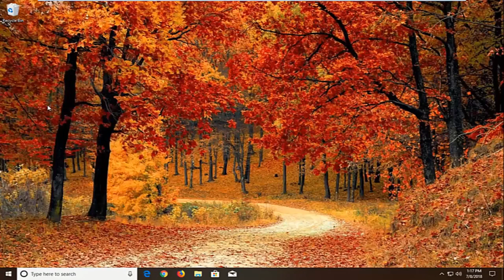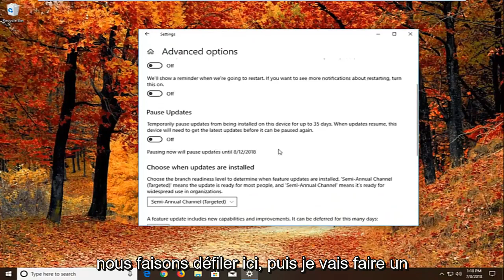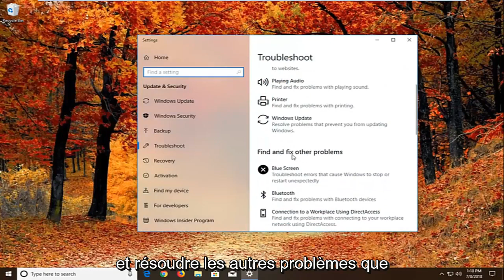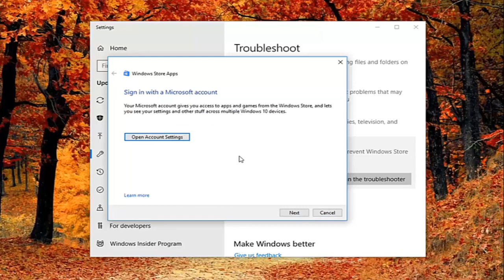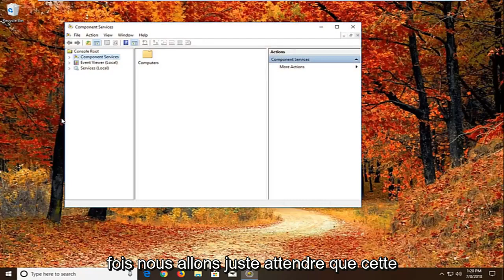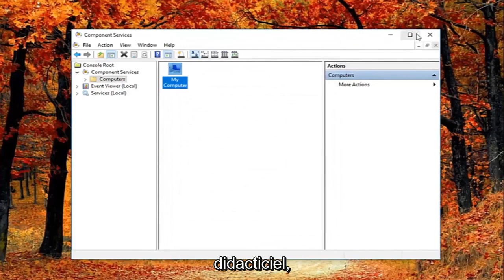Erreur DistributedCom 10016 Correction de Windows 11/10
Correction de l'erreur DistributedCOM 10016 Windows 10 et Windows 11.

Les paramètres d'autorisation spécifiques à l'application n'accordent pas l'autorisation d'activation locale pour l'application COM Server. Il a également répertorié un CLSID, un APPID, un SID et quelque chose sur la modification des autorisations à l'aide des services de composants.

Un logiciel DCOM doit s'enregistrer en tant que sorte de serveur afin que d'autres programmes ou machines puissent faire appel à ses fonctionnalités à distance. S'il ne parvient pas à s'enregistrer ou s'il ne le fait pas dans le délai prédéterminé, le message "le serveur ne s'est pas enregistré auprès de DCOM dans le délai imparti" s'affichera dans l'Observateur d'événements.